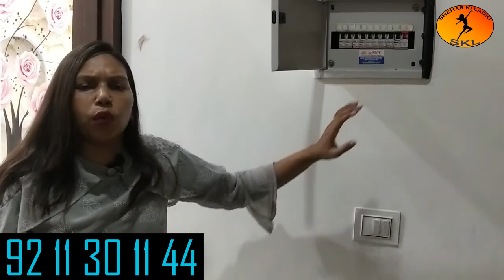2 Bhk Semi Furnished Floor, Walking Distance From The Metro Station. Home Loan Available @6.85% ROI.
2bhk 65 Gaj semi-furnished builder floor book now in just 21000/  Near  Metro Station. Up to Maximum Home Loan Facility with Pradhan Mantri Awaas Yojna subsidy. The property has modular fittings and CCTV surveillance With Lift And Car Parking  And Walking Distance From Main Road. Say No To Rent And Buy Your Own House.

Property Specifications:

= Semi-furnished.
= CCTV surveillance with intercom facility.

= 100 meters from the main road.

= BSES electric meter.
= Submersible water
= Registry approved.
= Loan approved property

= Fall ceiling in all rooms.

= DDA sports club.
= Gated society.
= Garden/Park.
= Banks/ATMs.
= Hospital.

Builder floors in Delhi, Builder floors in Uttam Nagar, Builder floors in Mohan Garden, Builder floors in Dwarka Mor, Builder floors, 2BHK flat, 2BHK flat in Mohan Garden, 2BHK flat in Uttam Nagar, 2BHK flat in Delhi, 2BHK flat, 2BHK flat near Metro Station, 2BHK Ready to move Flat, 2BHK low price Cost Flat, 2BHK flat with loan Facility, flats with Home Loan facility, L Shape Floor, L Shape Flat  Majestic Home, Shehar Ki Ladki